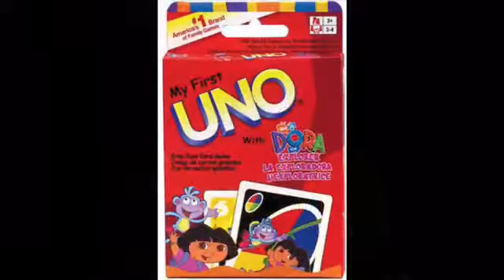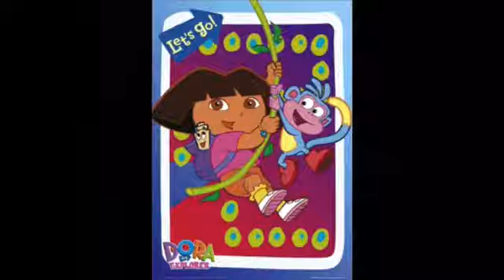DORA L EXPLORATICE SLIDESHOW